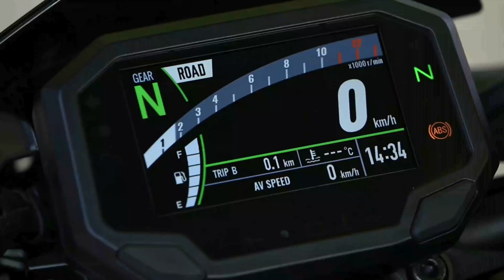BMW F800 ST. RUTA DIARIA 17-07-2023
Mi ruta diaria sobre la BMW F800ST.